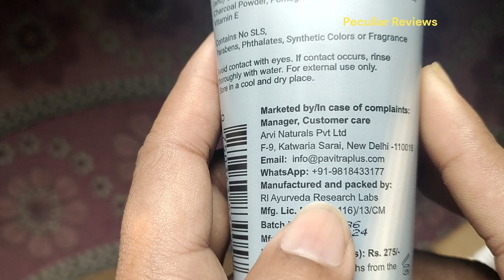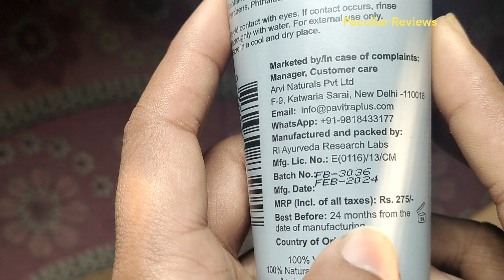Pavitra+ Organic Activated Charcoal Acne Oil and Pollution Control Face Wash | Peculiar Reviews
Welcome to the Peculiar Reviews Channel! In this quick 2-minute video, we unbox and review the Pavitra+ Organic Activated Charcoal Acne Oil and Pollution Control Face Wash, Charcoal Black, 100 ml

Camera:
Recorded using Vivo T1 Pro 5G.